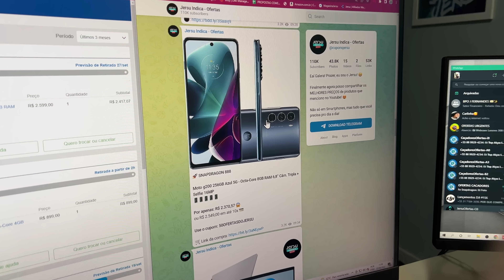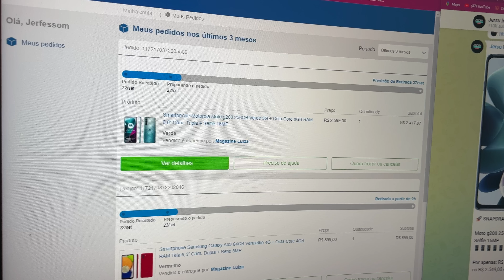Adeus S20 FE? Moto G200 5G 256GB! Snapdragon 888+ e MUITA BATERIA POR R$ 2.289! 😱😱😍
🚀 SNAPDRAGON 888

Moto g200 256GB Azul 5G - Octa-Core 8GB RAM 6,8” Câm. Tripla + Selfie 16MP

ou R$ 2.549,00 em até 10x 💳

Use o cupom: 50OFERTASDOJERSU